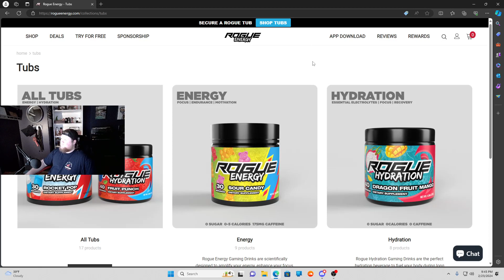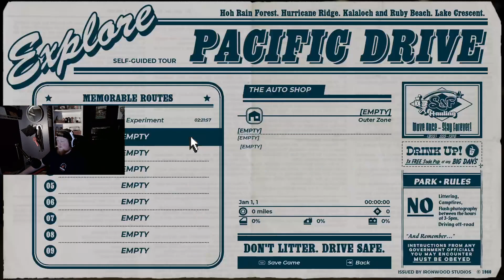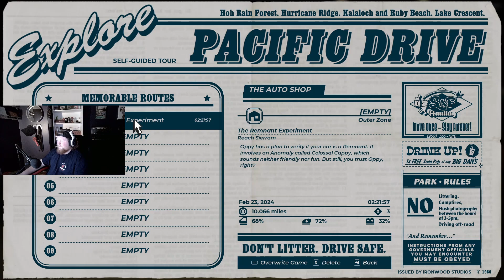Moving along nicely! Pacific Drive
Yo everyone today will be another video of Pacific Drive where we progress more in the game, I hope you all enjoy the video!